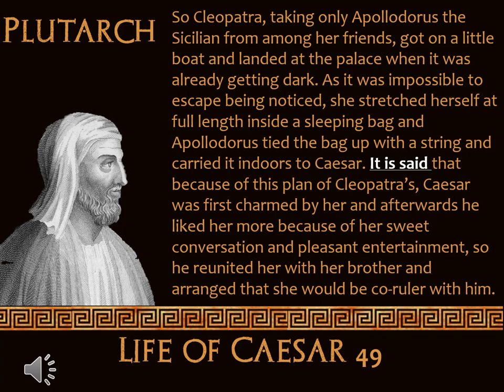Stupid Ancient History GCSE: When Cleopatra met Julius Caesar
Somewhat intellectual discussion of Plutarch's coverage of the first meeting between Cleopatra and Julius Caesar.

Intended to work alongside the OCR GCSE Ancient History depth study Cleopatra, Rome and Egypt.